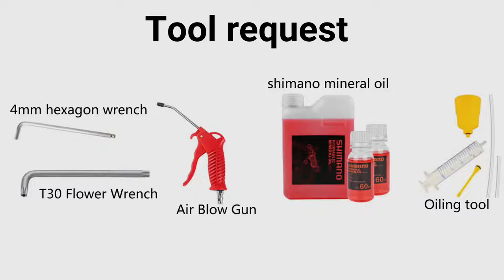Shimano XT caliper replacement piston and seal rebuild caliper